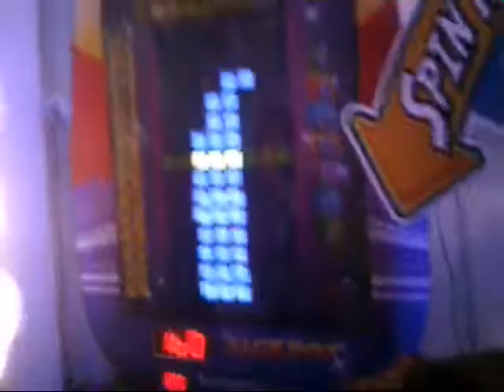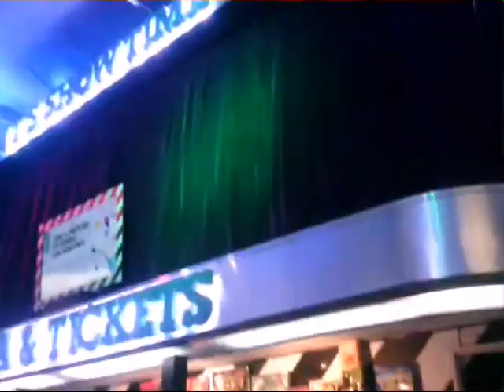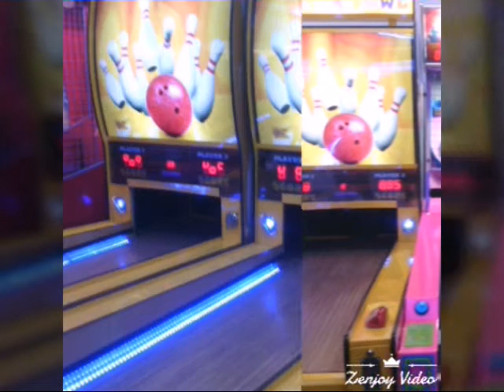PASEANDO EN NUEVOCENTRO SHOPPING CON MIS PRIMOS!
HOY LES TRAIGO UN VÍDEO EN
EL QUE ME FUI DE PASEO AL
NUEVOCENTRO SHOPPING,
MUNDO CARTOON Y AL
MAC DONAL'S!!!